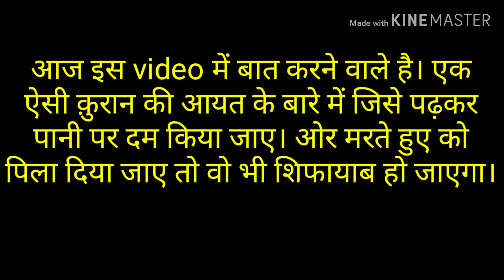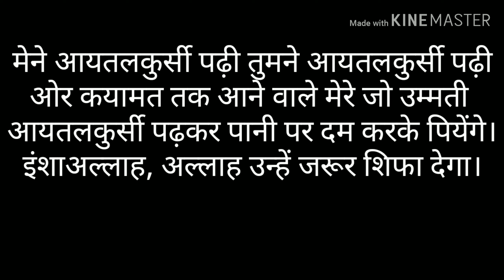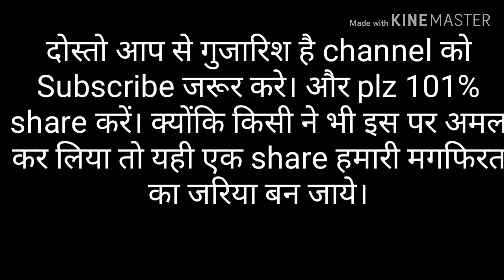Marte hue insaan ko jinda krne wali aayat | मरते हुए इंसान को जिंदा कर दे बस क़ुरआन की यह आयत पढ़े।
हुज़ूर सल्लल्लाहु अलय वसल्लम ने फरमाया इस आयत को पढ़ने से जो इंसान बहुत बिमार है, जिसकी जिंदा रहने की आस घरवाले छोड़ चुके हो इंशाल्लाह अल्लाह उसे शिफायाब कर देता है।
पानी पर दम करके बीमार को पढ़ा पानी पिला दे।